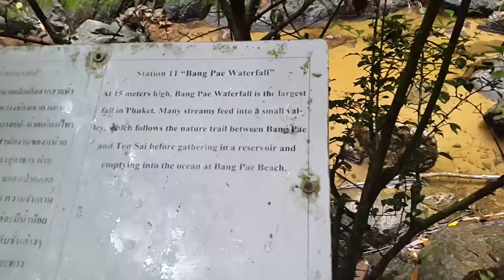Snake Attack in Thailand